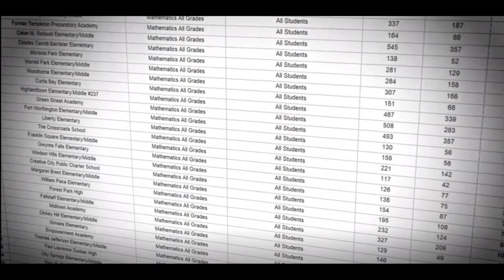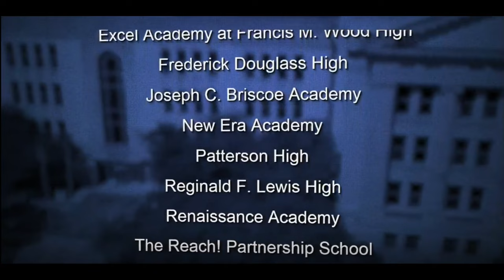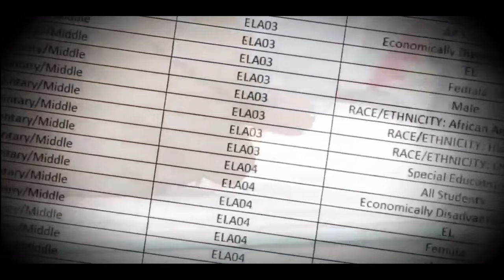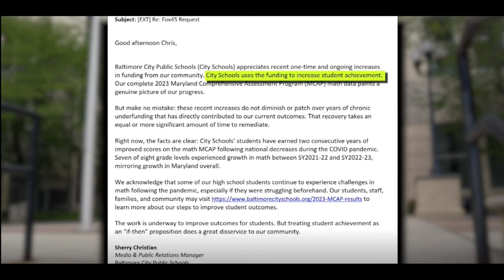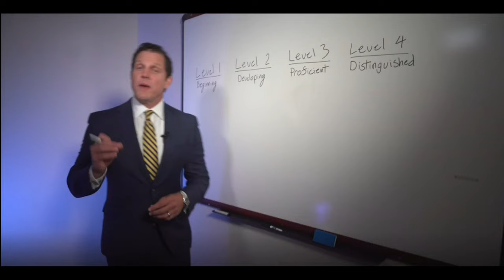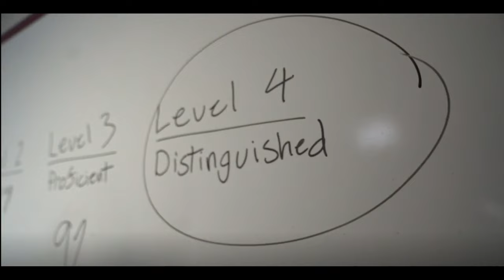Teachers expose how Dumb our Kids are....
Kids are becoming more dumb every year it seems, and schools are just pushing them through.